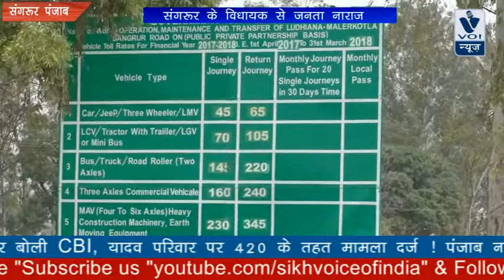PUNJAB KI REPORT: संगरूर के विधायक से जनता नाराज़